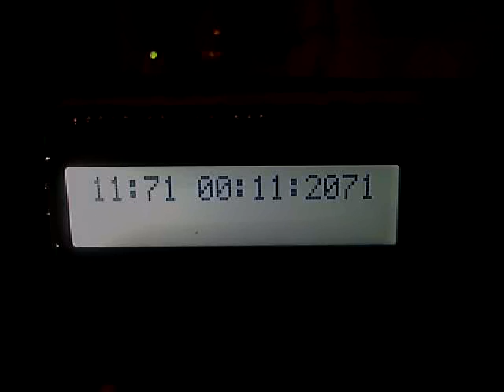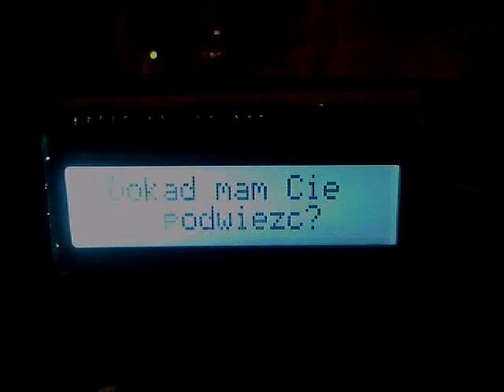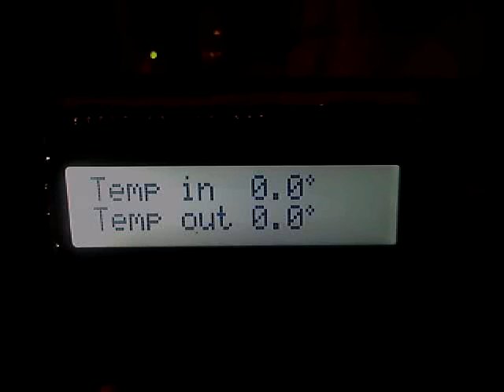godzina i data mały problem